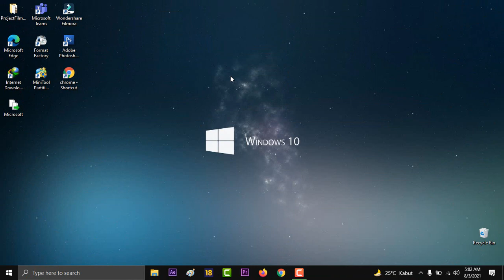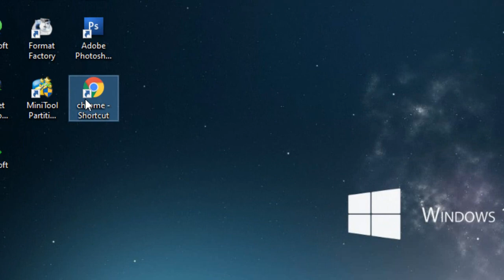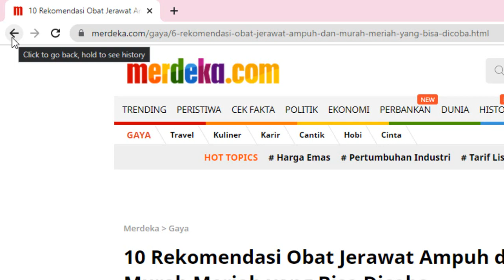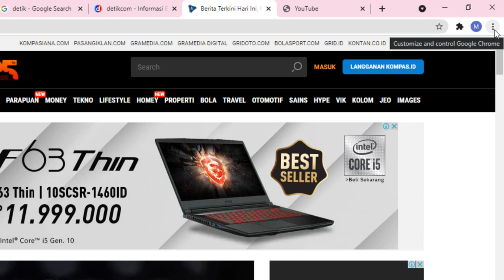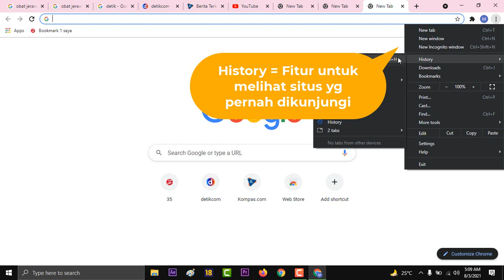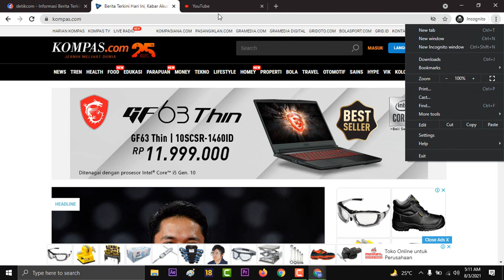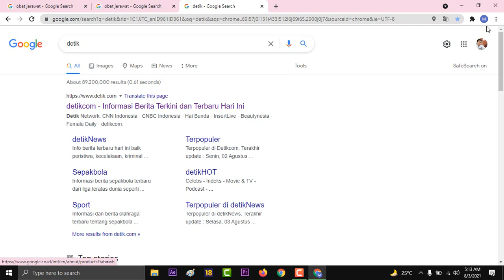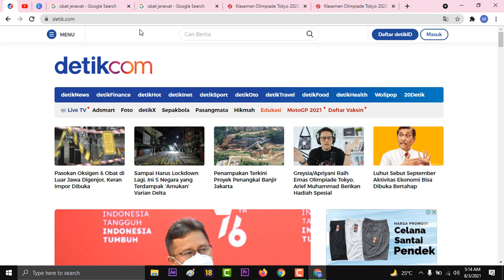Mapel Informatika Kelas 9 Browser